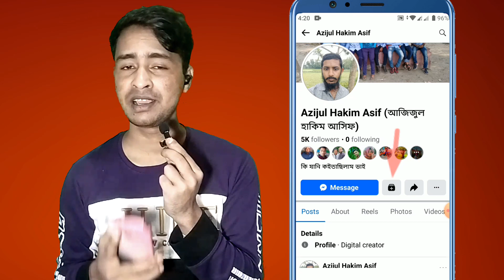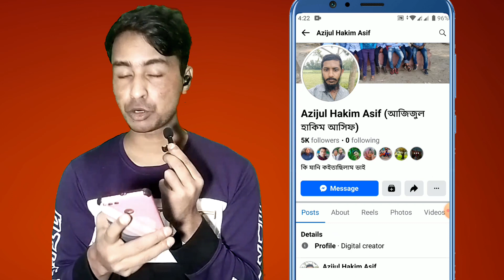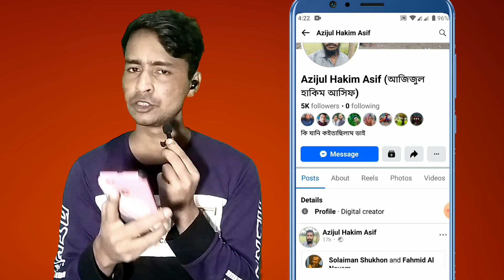How to a friend request Facebook professional mode